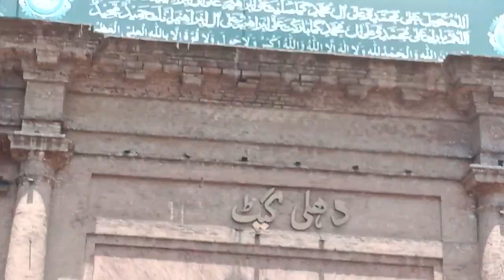Ishq Krna haa tou Lahore Chalaay Aao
Lahore ik Ishq haa ❤️
Exploring Old streets of Lahore Pakistan
Pakki Lahori and Proud Lahori